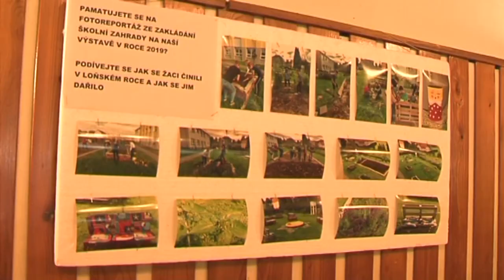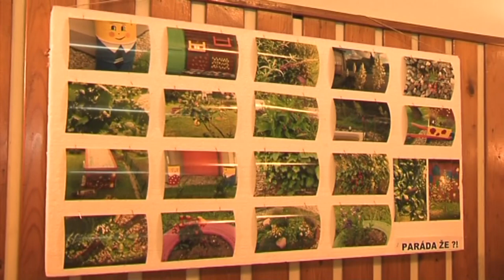Píšť ► Zahrádkářská výstava │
Televize Hlučínsko Vám přináší reportáž z nové akce na Hlučínsku: Píšť ► Zahrádkářská výstava │